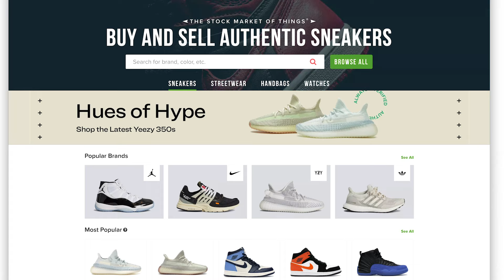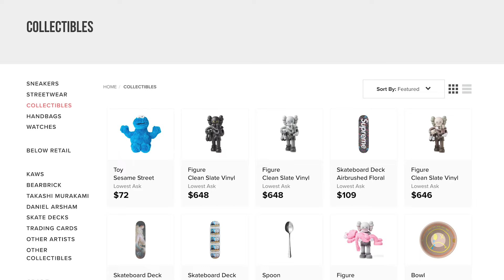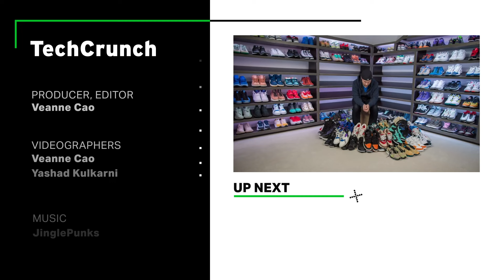Inside StockX’s authentication center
We visit StockX's 15,000 square feet facility in Detroit to peek into their authentication process and sit down with Co-founder Joshua Luber to chat about the sneaker empire.